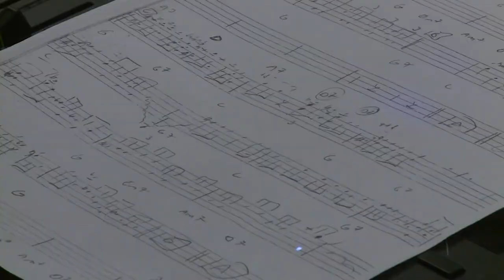220125 Paletta magazin Magyar Kultúra Napja